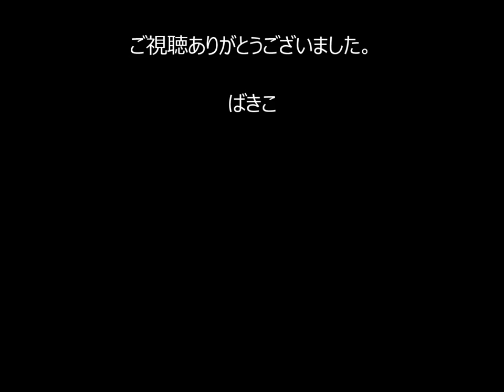哀しみのボート 歌ってみました♪（20代の頃の音源）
昔のカセットテープを整理していたら20代の頃にカラオケで歌っていた音源が見つかりました。今回はその中の1曲を公開します。あんまり声は変わってないかな？？
テープで再生しながら、ICレコーダーで録音し、それをパソコンに取り込んで音楽ソフトで音量調整を行いました。